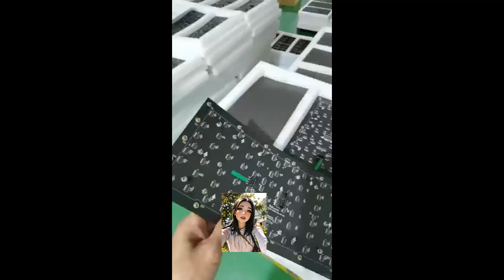Creative Alien LED Horn Screen LED Cylindrical Display Screen for Museum and Exhibition Hall Decorat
Creative Alien LED Horn Screen LED Cylindrical Display Screen for Museum and Exhibition Hall Decoration,Advertising rollable led display led sign flexible display screen flexible led screen displays

8K UHD COB Mini LED display series: P0.4 P0.6 P0.7 P0.9 P1.0 P1.2 P1.25 P1.5 P1.8

1.Outdoor Full Color LED Displays
1.1 Outdoor popular back service fixed installation

1.2 Outdoor front service fixed installation

1.3 Outdoor Rental
P2.976/ P3.84 /P3.91/ P4.8 /P4.81/ P5.95
1.4 Outdoor stadium perimeter

2.Indoor Full Color LED Displays
2.1 Indoor fixed installation
2.2 Indoor Rental
P1.953/P2.604/ P2.976/ P3.91/ P4.81
3.Indoor Flexible Full Color LED displays
4.Transparent Full Color LED displays

1.1. 户外常规固装
1.2. 户外快锁前后双维护固装
1.3. 户外租赁屏
P2.976/ P3.91/ P4.81/ P5.95
1.4. 户外球场围圈
2.1. 户内固装
2.2. 户内租赁